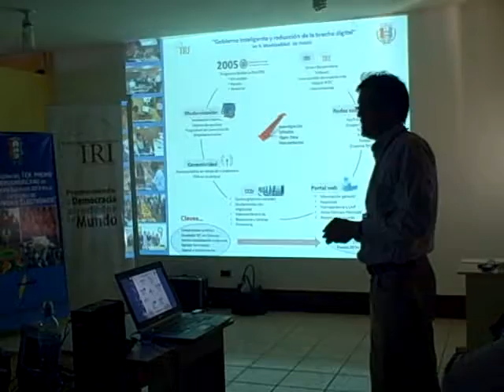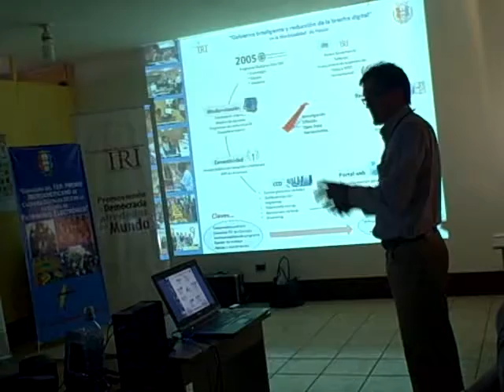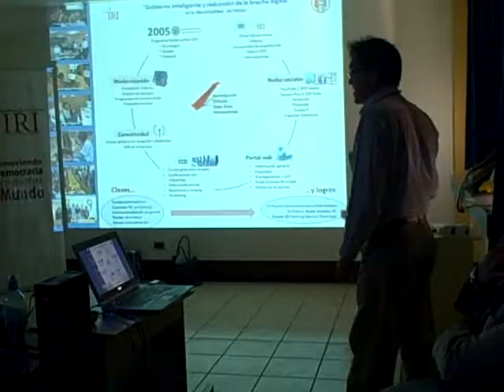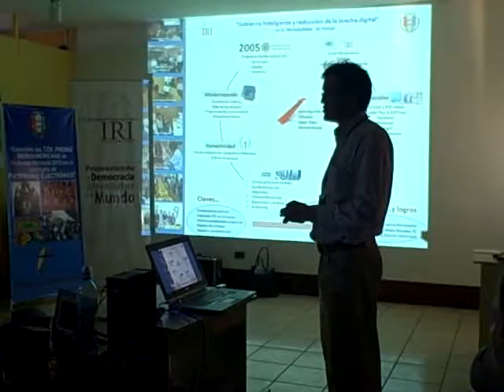Planes futuros en TIC por Jorge López-Bachiller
Patzún, Planes futuros en TIC por Jorge López-Bachiller en la visita a Patzún de Mark Green Presidente mundial, Steven Johnson, Director para Latinoamérica, y equipo de Centroamérica de IRI (Instituto Republicano Internacional).